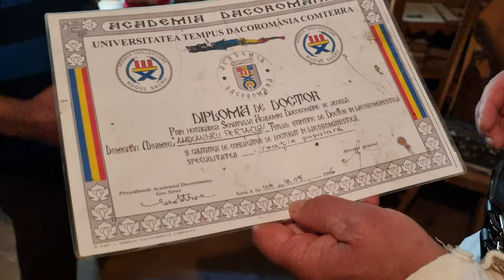The sculptor from Maramures | Alexandru Perţa Cuza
This video has subtitles in several languages
The living legend Alexandru Perţa Cuza is from Maramureş and is famous for his wood sculptures. He does not consider himself a sculptor; he brings wood to life through his artwork. As of this writing, 4,000 of his works can be found across Europe.

6AMTravel
He is an artist with an apostle-like beard. His image shows him with a finger pointing to a carpentry accident, possibly suffered years ago. Three cats notice him in his small workspace, where they linger by the stove until its embers slowly die down.
After his daughters fell ill from saturnism, or lead poisoning, he left the Săsar mine to live in Târgu Lăpuş. Baia Mare was the second most polluted city in Europe when he lived there.
Over 4,000 troits signed by Alexandru Perţa Cuza are in circulation.
Anecdotes from the bygone era are interspersed with his younger exploits.
Avoid doodling to sculpt.
His sculptural style is described as naive. He eschews artisanal works that aspire to aesthetic perfection, instead trusting wood to convey his message naturally.

✅MY GEAR
► Drone ND filter
► Video editing software

6AMTravel